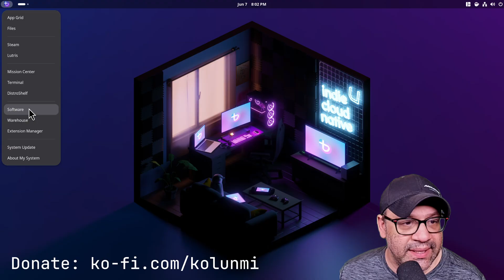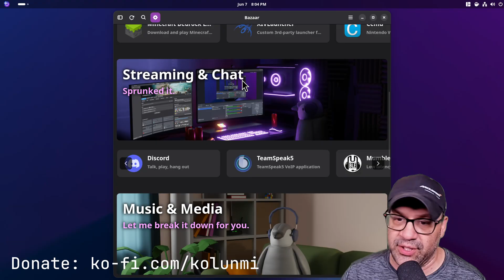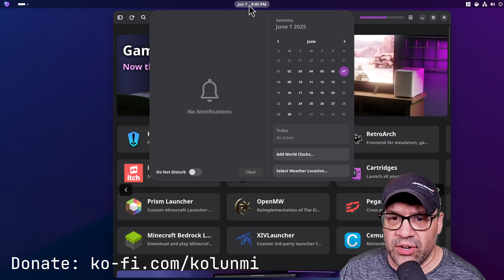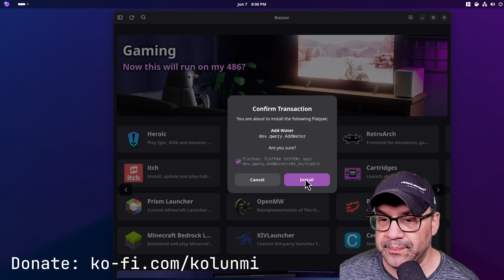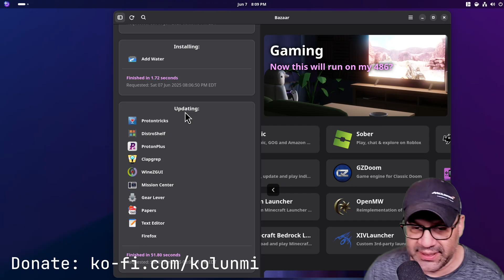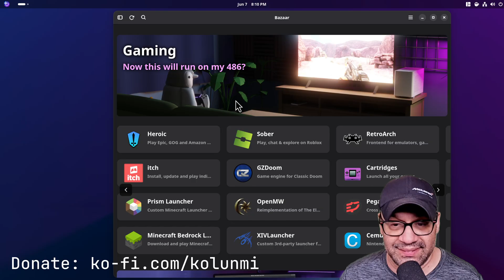Bazaar: The new Flathub first app store!